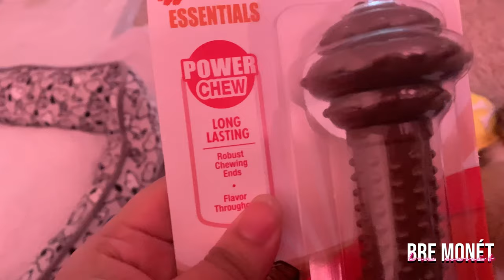MY FIRST PUPPY VLOG! MEET JERSEY| SHIH TZU PUPPY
21.
Snap Chat and Twitter: Brelieve_Me